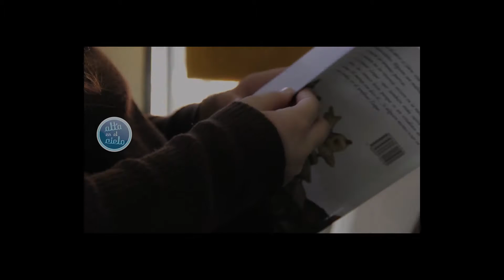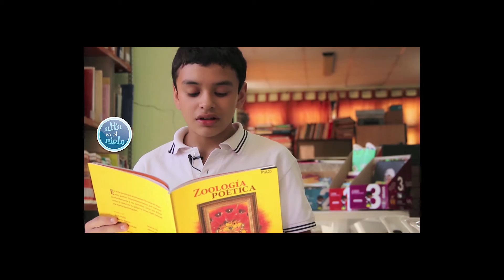ALTA EN EL CIELO 2016 - Prog. 4 Bloque 1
Viajaremos hasta Colonia Baranda para conocer una increíble propuesta artística que desarrollan los alumnos de la escuela secundaria Nº 151.
A través de narraciones y relatos leídos por alumnos de todos los niveles educativos conmemoraremos el Día Nacional del Libro.
En nuestros micros de "Efemérides" recordaremos porqué el 10 de Junio se celebra el día de la afirmación de los Derechos Argentinos sobre las Islas Malvinas.